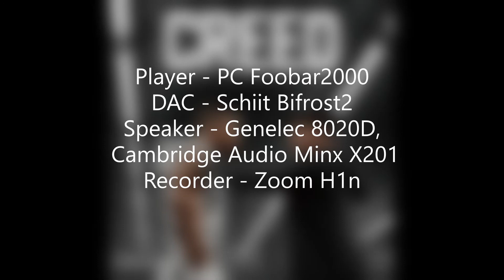(Recording) Fighting Stronger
(Recording Path)
Player - PC Foobar2000
DAC - Schiit Bifrost2
Speaker - Genelec 8020D, Cambridge Audio Minx X201